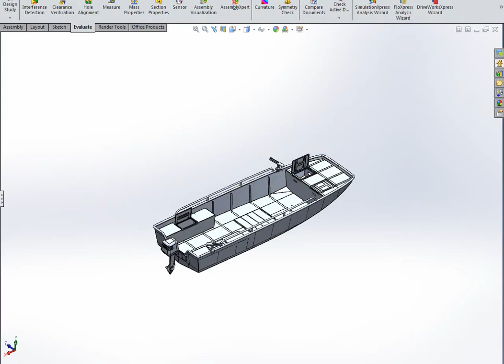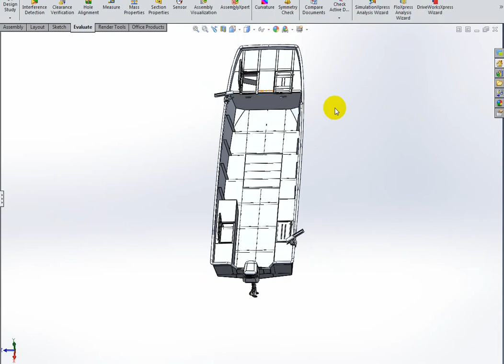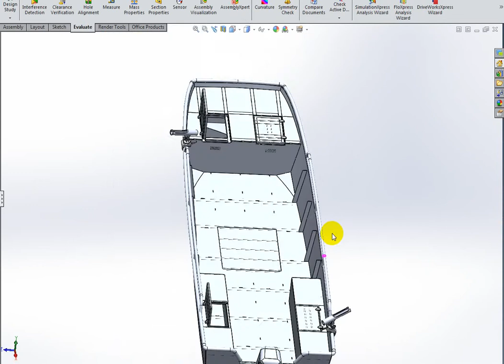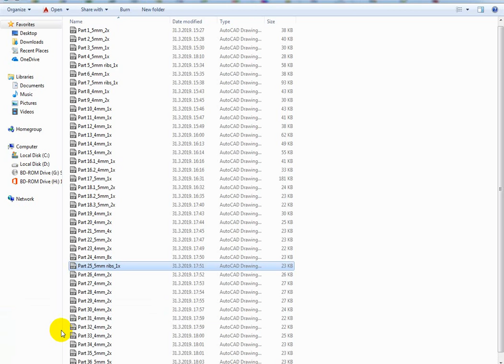Aluminium boat 5 x1.45 meters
This boat i worked for one company from Germany
- Hull lenght: 5 (meters)
-Beam:1.45 (meters)
-Power engine : 40 (HP)
- 5 person + operator